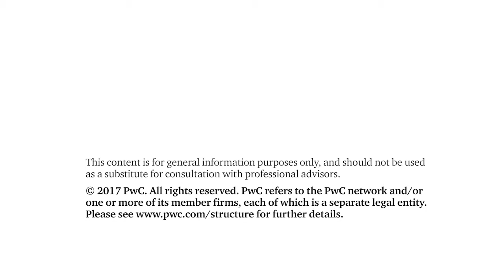2017 APEC CEO Survey in-depth interview with John Hawksworth, Chief Economist, PwC